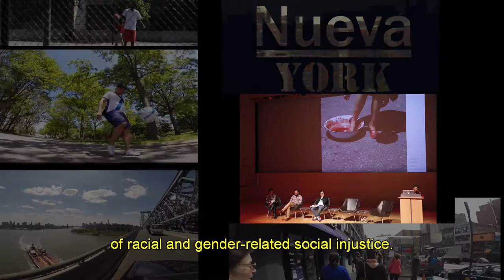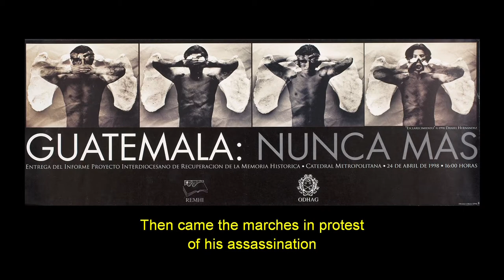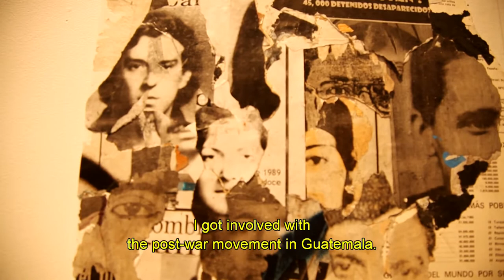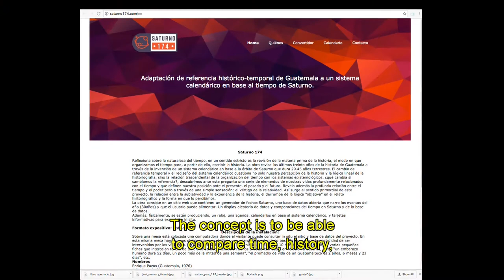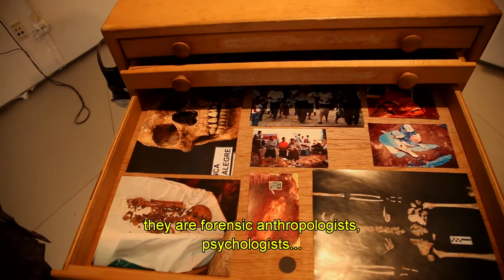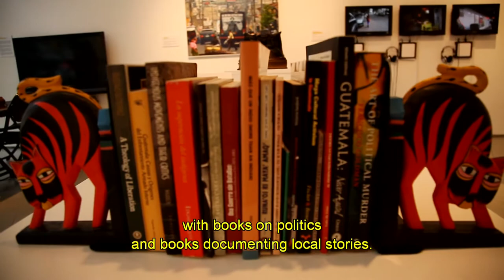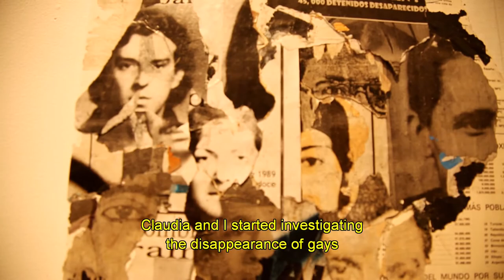Regina José Galindo, Daniel Hernández, Pablo José Ramírez and Franco Arocha | Nueva York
In this episode we take a tour on the art exhibit Guatemala Después that opened in New York. This curatorial research project was developed in collaboration between The New School and Guatemala's Ciudad de la Imaginación arts organization. After an armed conflict that lasted more than 30 years, this project examines how today's social and political realities are shaping Guatemala's artistic and cultural development.

We'll start with Regina José Galindo, a visual artist who specializes in performance art. Her work is an exploration of the ethical implications of racial and gender-related social injustice. In 2005, Galindo received the Golden Lion award at the 51st Venice Biennial.

Next, we'll interview photographer Daniel Hernández. His work includes topics such as architecture, nudes, portraits. documentary and historical memory. His career spans a 30-years period, and he's received many awards, including the 1998 Jonathan Mann Award in Chicago. His piece, Memory of an Angel, became an icon in public memory when it was used as a cover for the report Guatemala Nunca Más documenting human rights violations during the civil war.

Then we'll meet with Pablo José Ramírez, one of the curators for the Guatemala Después exhibition. He's a political theorist and essay writer, as well as the founder and director of the Symposium of Contemporary Art and Political Theory, Absurdo.

We wrap things up with Franco Arocha. This artist has become known for collecting and using paint fragments that have broken off and fallen from city building exteriors. He uses these fragments as materials to create artwork reminiscent of the early 20th-century abstract style.
Taped:12-16